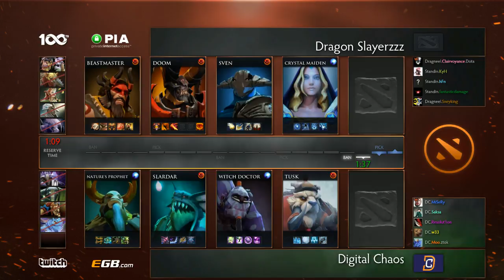Digital Chaos vs Dragneel Playoffs Game 1 - Manila Major Americas Qualifier